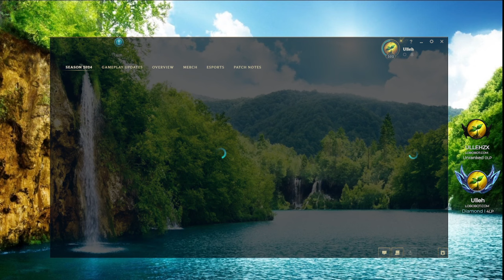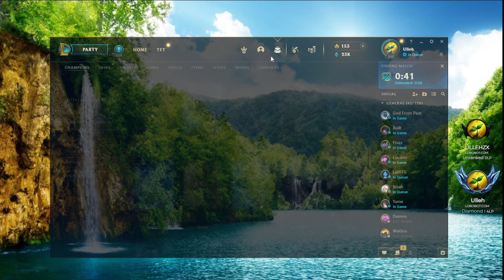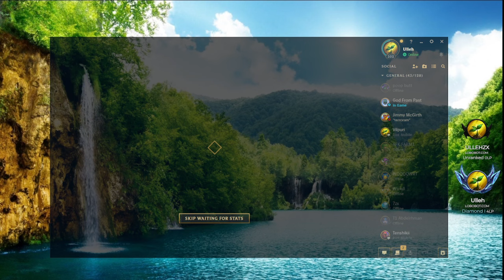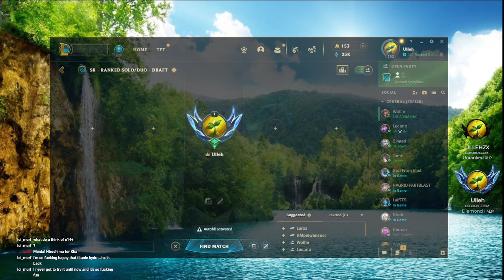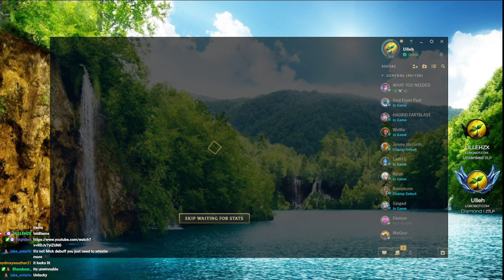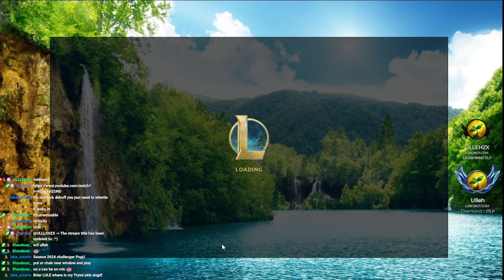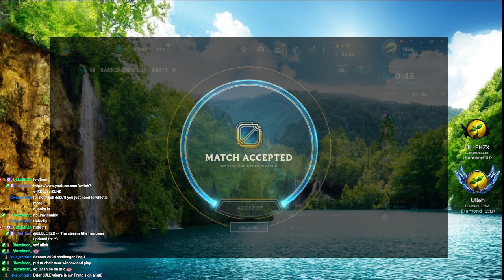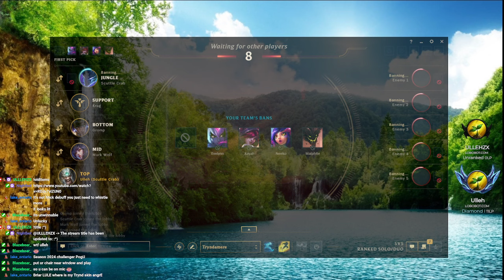30 mins sunbathing - feeling awesome - streaming with mic